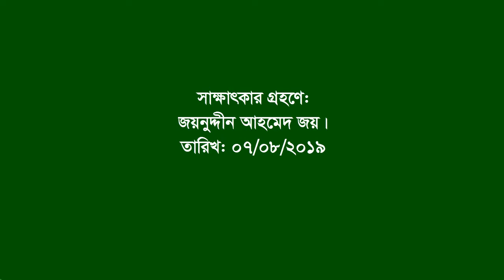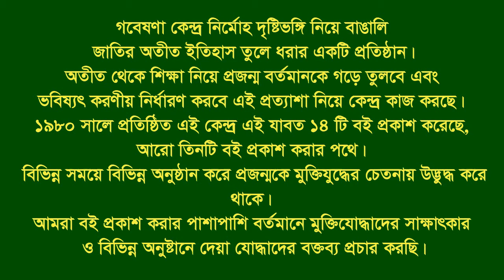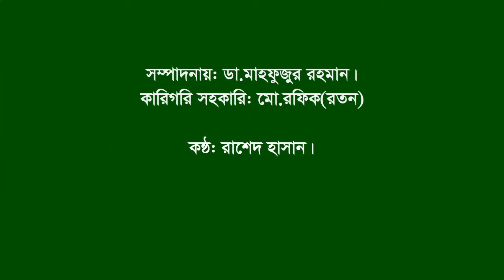Interview of Md Nurul Alam Chy।। Sitakundo।। CTG।। Naval Commando।।